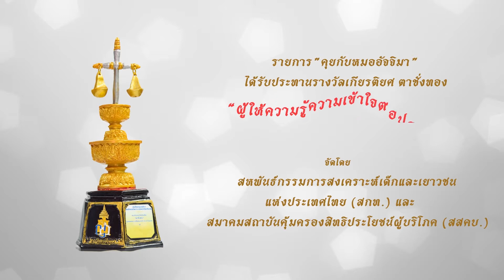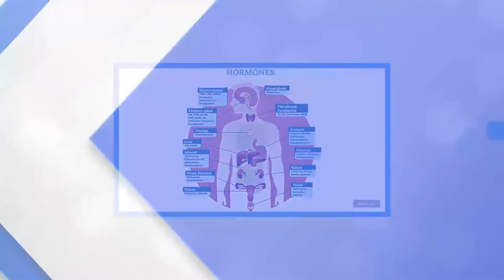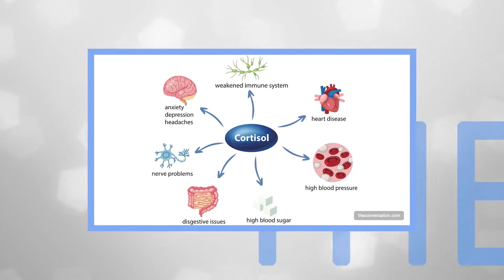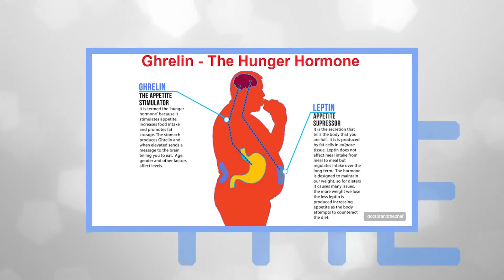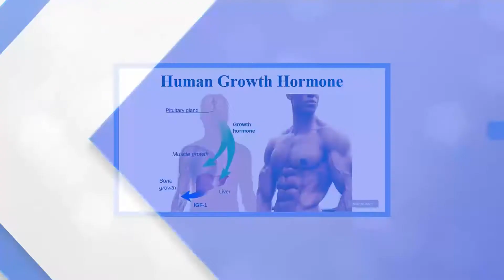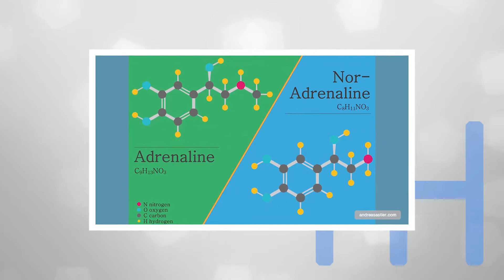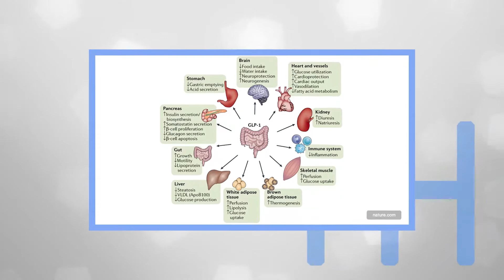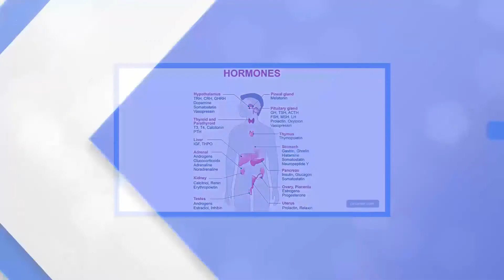"กำจัดไขมันด้วยฮอร์โมน" : หมอชวนคุย :รายการคุยกับหมออัจจิมา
หมอชวนคุย : กำจัดไขมันด้วยฮอร์โมน
โดย แพทย์หญิงอัจจิมา สุวรรณจินดา